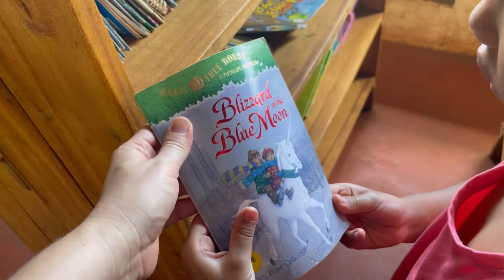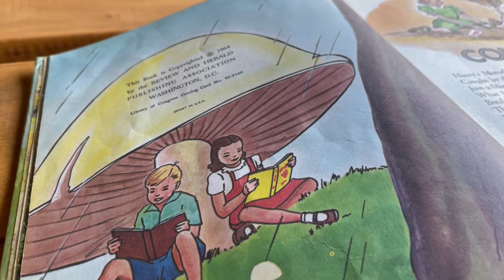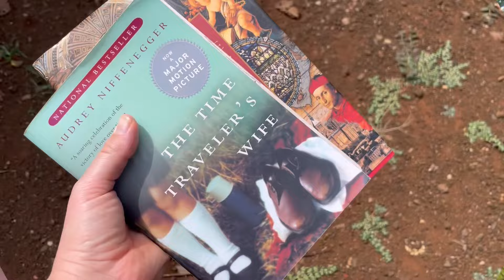Life is so good in Kenya!! || Simple Living || Village || Daily Life || VLOG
We do have a lot going on at this point in life.. we stay busy for sure.. but we also have plenty of slow and simple days. That’s what village life is all about and we love it!